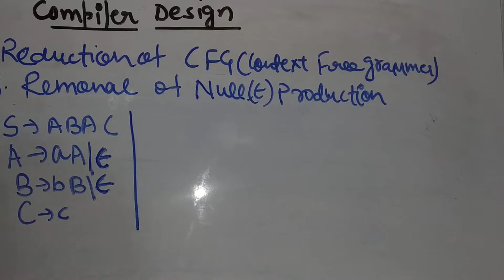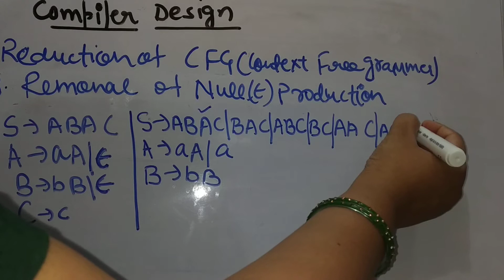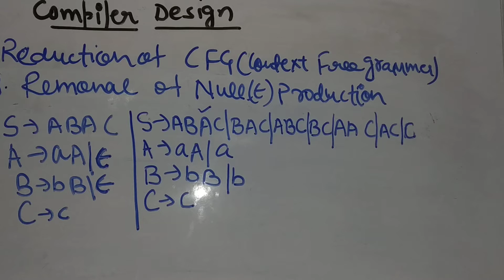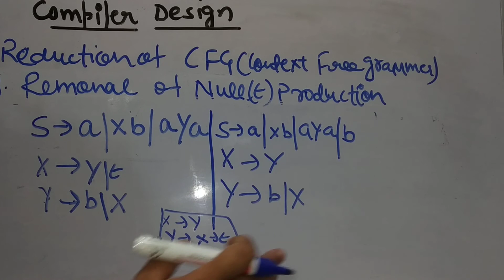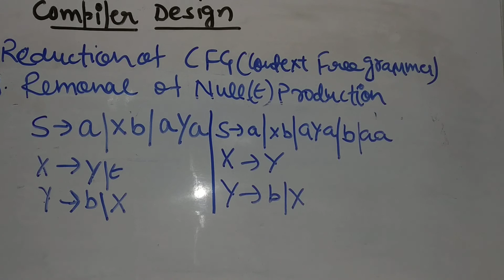Removal of null production in CFG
I am describing here how to remove null production from context free grammer in compiler design